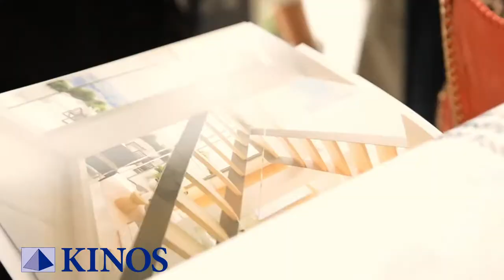KINOS- ON_4615